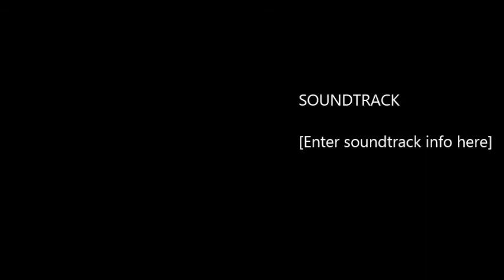kwsgouda ayoub voetenbankje